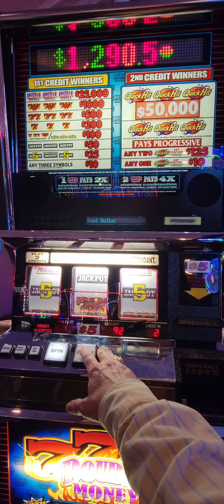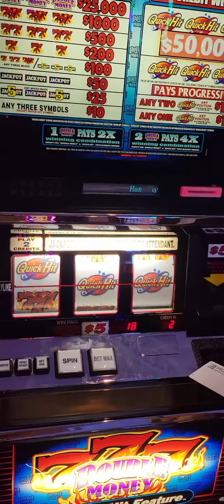Quick Hits Double Money ($5) Hand-paid Jackpot at ParkMGM. $50,000 Jackpot -Sooo Close!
I hit a second tier hand paid Jackpot on a Double Money Quick Hits 2-coin $5.00 slot machine at Park MGM.  Notably, had that Quick Hits symbol on the first reel been on the payline that would have been a nice $50,000 Jackpot.
[Be sure to check out my "Quick Hits" Playlist for even more].